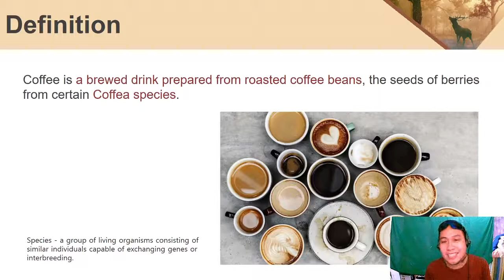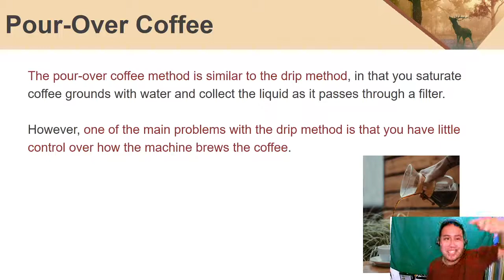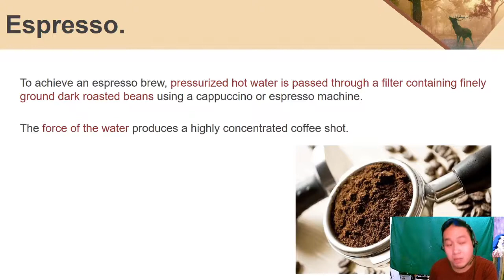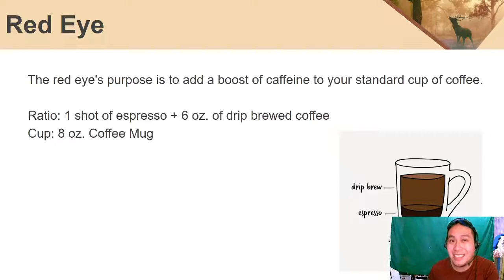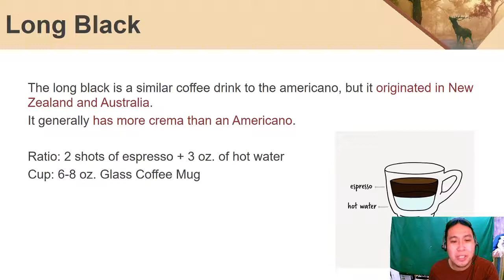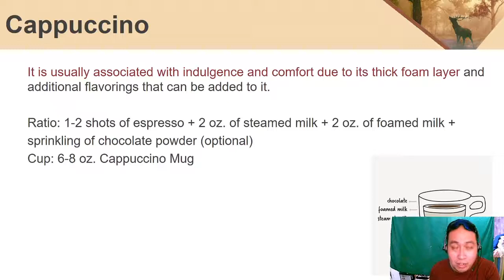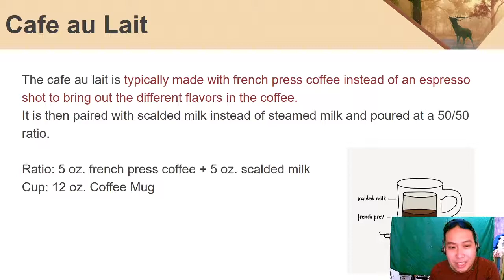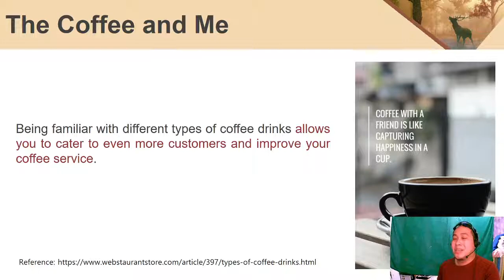Types of Coffee Drinks